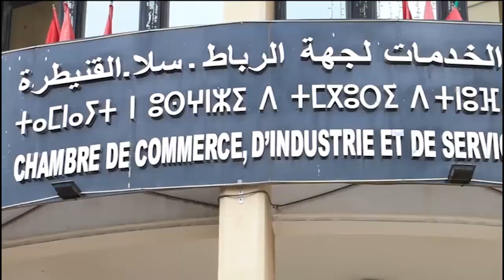Alcalde Neto Muyshondt logra que empresarios Marroquíes se interesen en invertir en El Salvador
Posicionar a San Salvador como destino de inversión es uno de los objetivos principales del alcalde Ernesto Muyshondt durante la misión de trabajo en Marruecos. En esta nación del norte de África,  el edil salvadoreño sostuvo encuentros con representantes del sector privado marroquí.